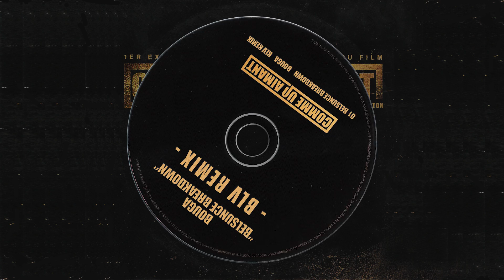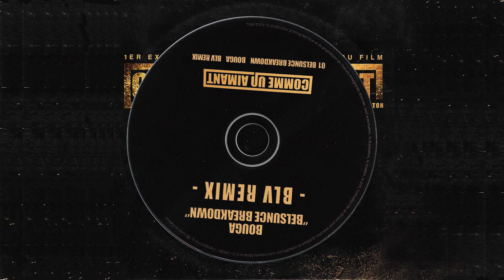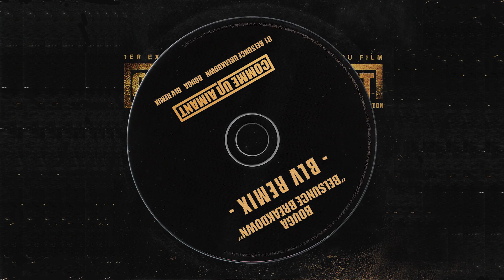Bouga - Belsunce Breakdown (BLV Remix)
Follow & listen to me :
Original track by Bouga, Bruno Coulais & Akhenaton